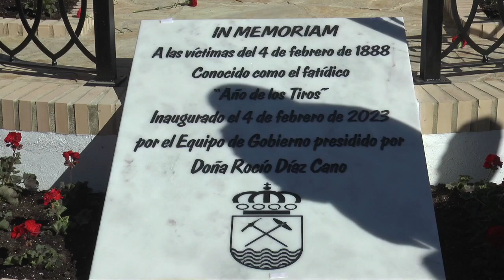La Cuenca Minera de Riotinto conmemora el 135 Aniversario del Año de los Tiros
Este vídeo trata de: La Cuenca Minera de Riotinto conmemora el 135 Aniversario del Año de los Tiros.